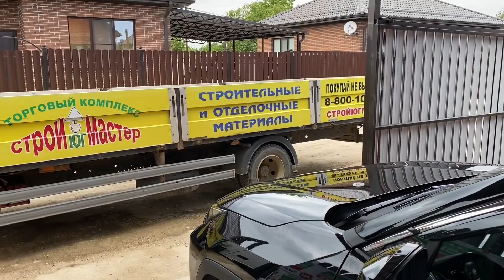ВЛОГ ! Папа УЕХАЛ ! ПОЦАРАПАЛ забор ! Закончил УЛИЧНОЕ ОСВЕЩЕНИЕ ! Батя Лёша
00:01 Доброе утро
00:17 Куда собрался в 5 утра
00:35 Мой завтрак
02:03 Еду с папой в Краснодар
03:22 Приехали на вокзал
03:47 Проводил папу
05:27 Облом с молоком
05:52 ПХД
06:43 Мою забор
09:13 Результат мойки забора
10:56 Девочки приехали с рынка
11:11 Что купили девочки
11:50 Я приехал в стройматер
13:20 Забрал углы
13:40 Купил провод
14:00 Решаю как повешу фонарики
14:50 Привезли заказ
15:55 Монтаж провода для фонариков
17:15 Моя дочь мне помогает
17:45 Промежуточный результат
20:30 Подключил фонарик
21:07 Проверка первого фонарика
21:20 Продолжение монтажа
21:51 Готов второй фонарик
22:20 Проверка работы второго фонарика
23:21 Остался один фонарик
24:19 У меня хорошие соседи
25:36 Что делают девчонки
27:12 Я ещё ТОТ агроном
28:18 Как сделать ровный участок
28:44 Освещение готово
29:44 Всем пока